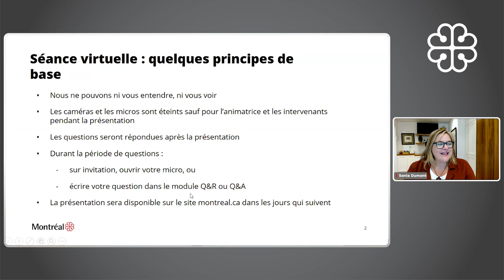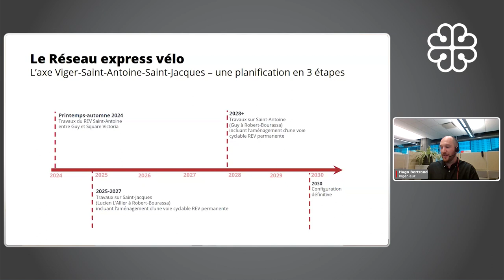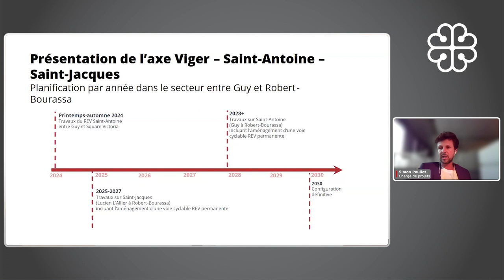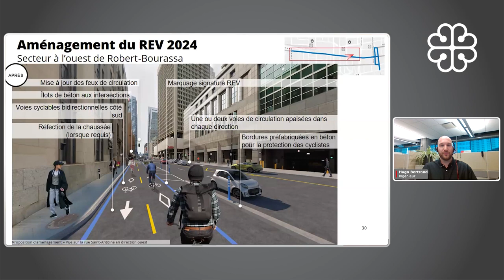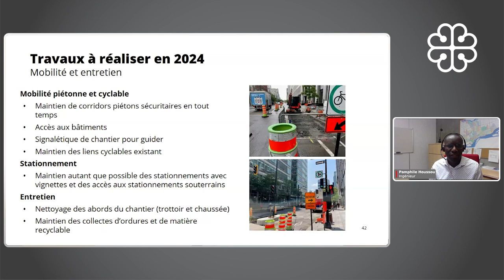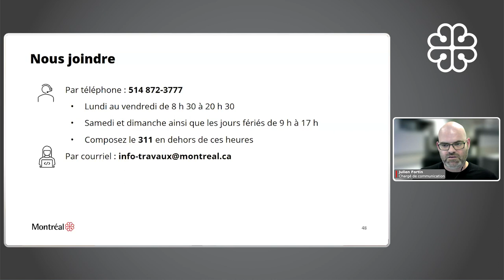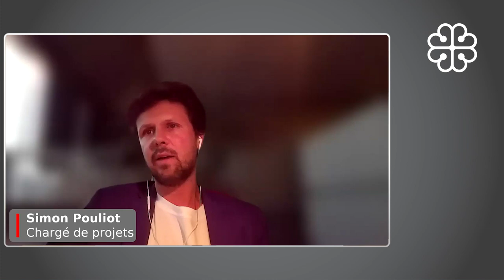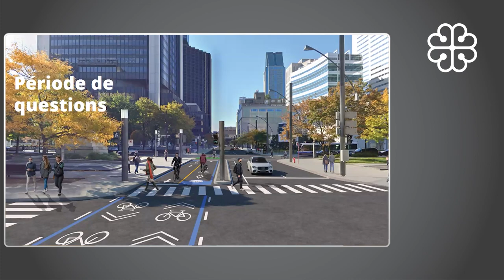Séance d'information - REV : Rues Saint-Antoine et Saint-Jacques dans Ville-Marie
Le 25 avril 2024, la Ville de Montréal a tenu une séance d'information, auprès de la population, sur le projet du Réseau express vélo dans Ville-Marie.